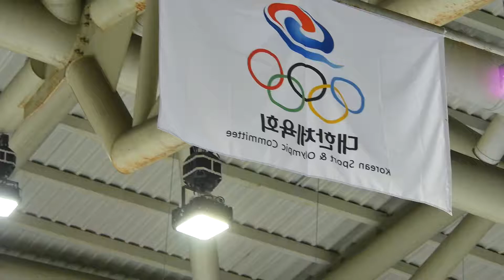김지유 Jiyu KIM (Ji-yu)ㅣ여중부C조 FS 7ㅣ서울ㅣ2020-02-19 동계체육대회 피겨 3일차ㅣ천왕중학교 2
2019/20 제101회 전국동계체육대회 본선 | 경기 2일차 | 의정부실내빙상장 |

Ladies Group Elementary School = 여초부 = 여자초등부
Ladies Group Middle School = 여중부 = 여자중등부
Ladies Group High School = 여고부 = 여자고등부